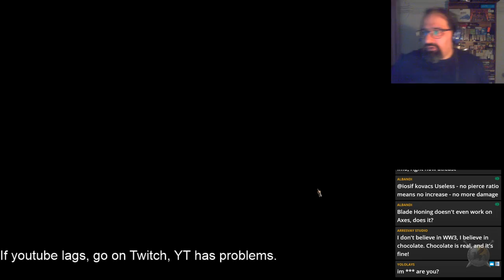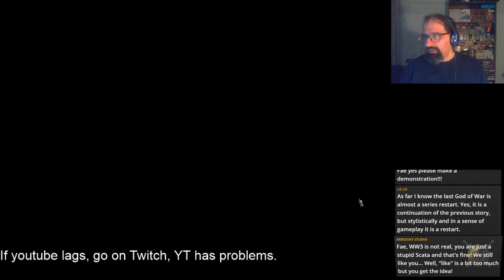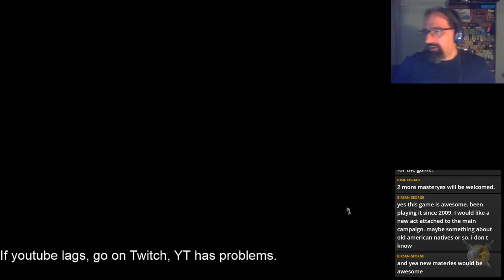Titan Quest Atlantis| Bat man build and gamepad beta!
COMMUNITY BUILD LINK: shorturl.at/prtJX

By pledging a single dollar per month via Patreon you can support this channel and help ensure the longevity of it, 1 dollar can become powerful when it comes from multiple supporters!

Membership in YouTube is very similar to subscriptions on Twitch. By becoming a member not only do you help ensure the longevity of the channel but you also watch the content of the channel with no adds at all and you get other perks as well!

If you have an Amazon prime account you instantly have a Twitch prime, with Twitch prime you can subscribe to one streamer per month, for you the subscription is totally free and the streamer is getting paid as they would if you would have subscribed without Twitch Prime, it is a win win for both!

Stream Schedule:
Monday/Tuesday/Wendesday/
                      18:30-22:00  Wolcen Lords of Mayhem
Friday/Saturday
                       18:30-22:00 Titan Quest Universe
Sunday: 19:30pm - 22:00pm Arpg Sundays|

My PC Specs:
- AMD RX 570 4GB SAPPHIRE NITRO+ gpu
- 2X8gb DDR4 ram 2400 Mhz  G.SKILL AEGIS
- A couple of ssds and one hdd.